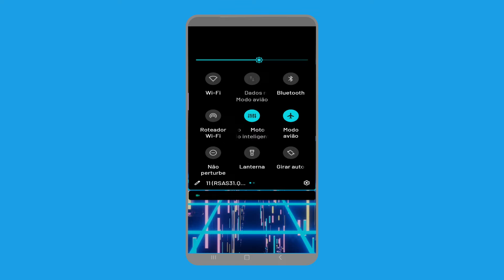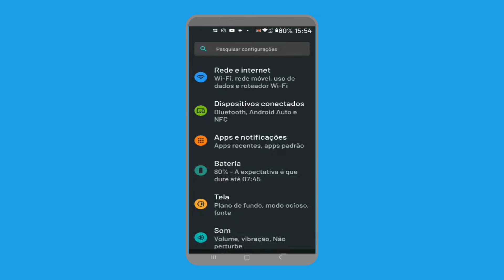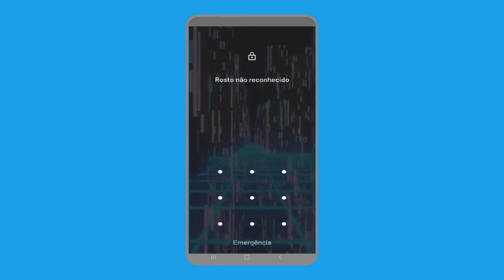ATIVAR FUNÇÃO ANTI ROUBO DO SEU CELULAR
COMO IMPEDIR QUE ATIVE  A TELA DE BLOQUEIO SE O CELULAR FOR ROUBADO
Como evitar que o ladrão ative o modo avião
Função anti roubo do seu celular
HOW TO PREVENT ACTIVATING THE LOCK SCREEN IF YOUR PHONE IS STOLEN
How to prevent the thief from activating airplane mode
Anti-theft function of your cell phone
ACTIVATE ANTI-THEFT FUNCTION ON YOUR MOBILE

 lembrando  você não é obrigado, só se  você quiser. Pois os nossos conteúdos  continuam  de GRAÇA.
Olá, você este é o canal PLENOS DIGITAL, aqui você vai encontrar tutoriais direcionado e voltado unicamente ao compartilhamento de informações e conhecimento sobre tecnologia.

Videos Todas Segundas e Quinta feira sempre às 19:30hs.

Equipamentos para Gravação:
Vídeo gravado com Microfone: Hyperx Quadcast
Interface de Áudio: Behringer UM2 Interface de Áudio USB

 um forte abraço, muito obrigado e valeUUU...